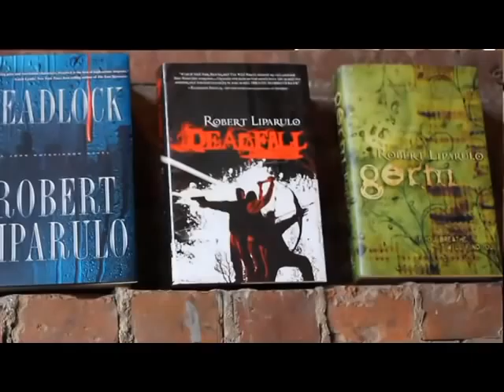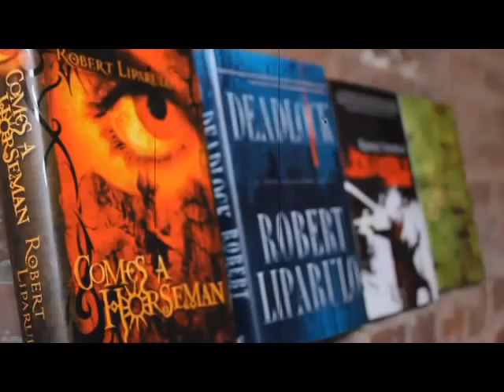13th Tribe.mov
Bestselling Christian fiction author, Robert Liparulo, discusses his next big suspense novel - The 13th Tribe.